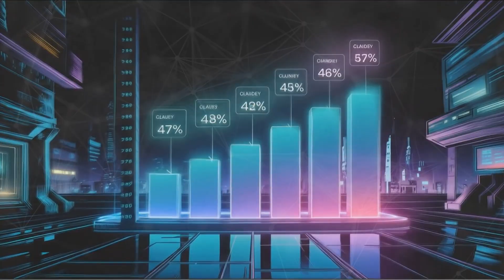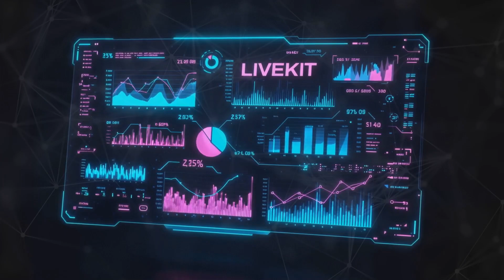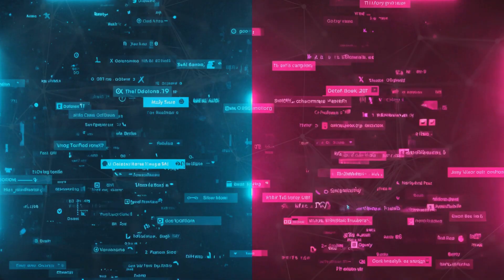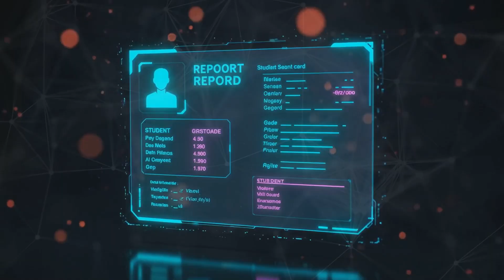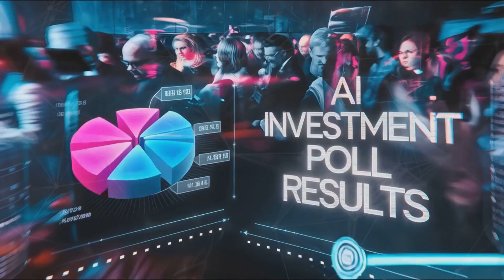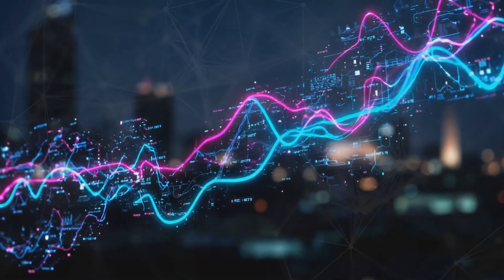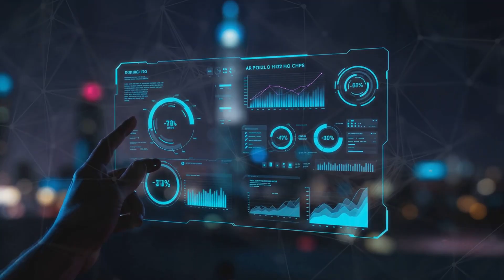AI News Now - Grok Unchained, Deepfakes Exposed and Googles Grid Takeover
Welcome to the vibrant world of AI in our latest video, "Dive into the Cyberpunk World of AI News!" Join Byte and Gizmo, your robotic hosts, as they navigate a neon-lit metropolis to bring you the hottest updates in artificial intelligence. From DeepMind's Gemini integration to YouTube's new AI music tool, we cover 12 exhilarating stories that showcase the evolving landscape of AI technology.

Get ready for holographic visuals, glitch effects, and captivating polls throughout the episode!

Don't miss out on our exciting adventures in the future of technology!

Create your own stunning videos.

A1 or AI? A Slip of the Tongue

OUTLINE:
00:00:00
Dive into World of AI News with Humanoid Robots Byte and Gizmo!

00:00:47
DeepMind's Gemini and Veo Integration

00:02:06
AI's Struggles with Software Debugging

00:03:09
LiveKit Enhances Real-Time Communications

00:04:23
YouTube's Free AI Music-Making Tool

00:05:23
Canva's AI-Powered Features

00:06:31

00:07:38
Google's AI Tackles Electrical Grid Bureaucracy

00:08:47
Amazon CEO Advocates for AI Investment

00:09:51
xAI Launches Grok 3 API

00:10:53
Nvidia's H20 AI Chips and Export Controls

00:11:55
YouTube Expands Its Likeness Detection Technology

00:13:03
World of AI News Now, The Future of News today!!